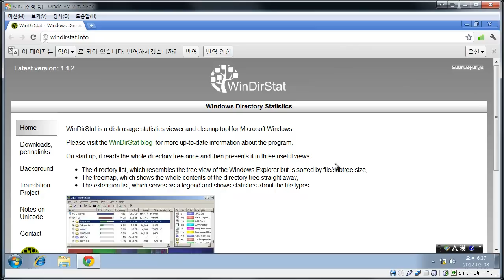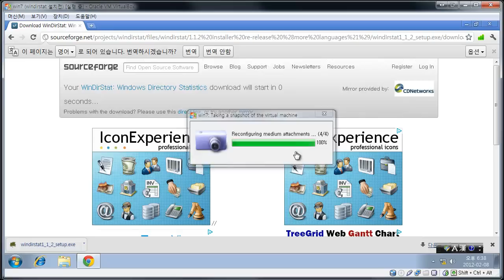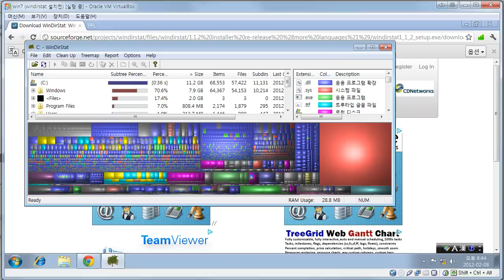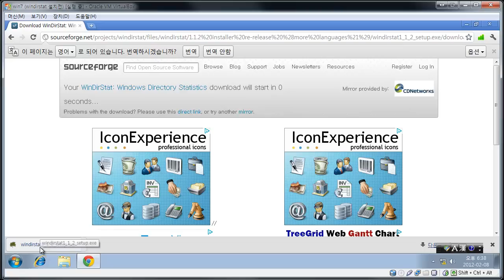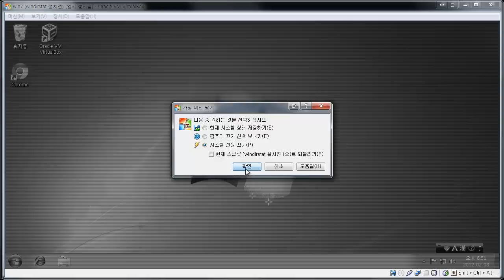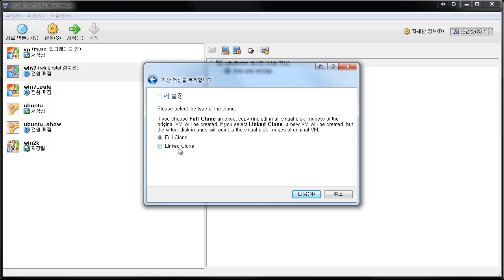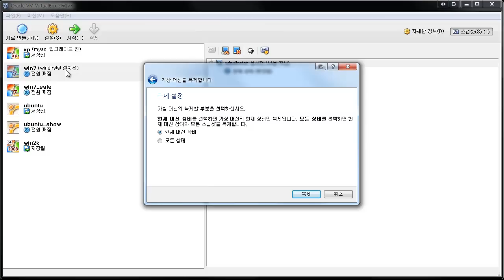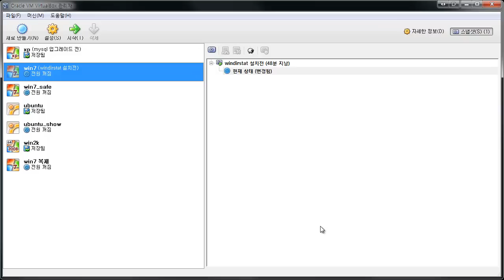가상머신(스냅샷) 6